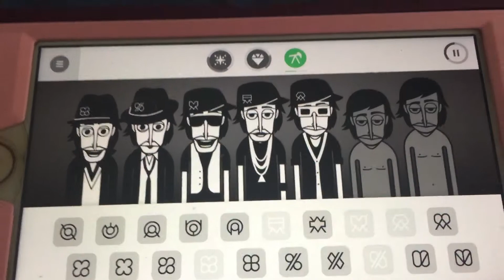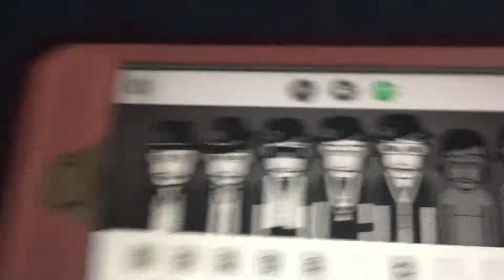Incredibox masterpiece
My first incredibox creation